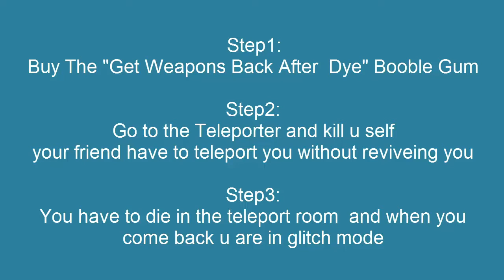Black Ops 3 Kino Der Toten Glitch Mode - Zombie Chronicles - Still Working Glitch 10-6-2017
Call Of Duty Black Ops 3 Zombie new Glitch
Zombie Chronicles
Easy Zombie Glitch